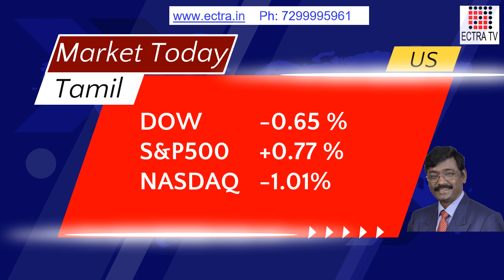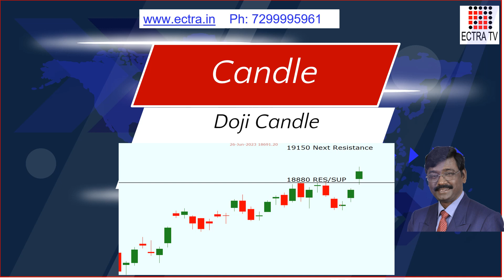Market Today 30 06 23 Tamil by ECTRA T R Arulrajhan